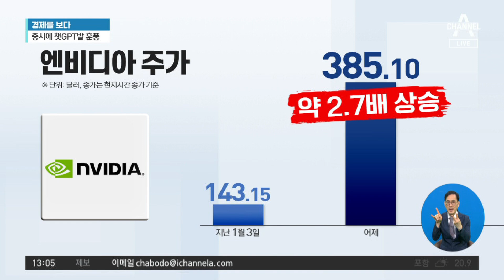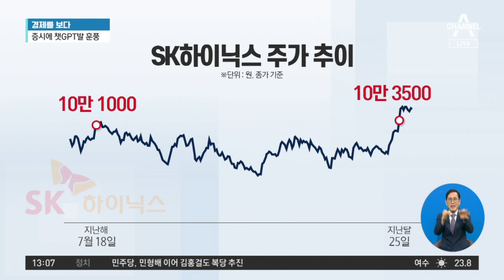[경제를 보다]증시에 부는 ‘챗GPT발’ 훈풍 | 뉴스A 라이브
[경제를 보다]증시에 부는 ‘챗GPT발’ 훈풍

[앵커]
경제를 보다 시작합니다.경제산업부 정현우 기자가 나왔습니다.

Q1. 요즘 '서학개미'라고 부르는 미국 주식 투자자들이 엔비디아라는 기업 때문에 신난 것 같아요. 챗GPT 덕분에 시가 총액이 1조 달러를 넘었다고요?

Q2. GPU가 얼마나 중요한 부품이길래, 주가가 이렇게까지 폭등했나요?

3. 그런데 챗GPT 때문에 삼성전자 같은 우리 반도체 기업 주가도 많이 올랐다고요? '8만 전자 가는 것 아니냐' 이런 얘기도 나오던데요.

4. 그런데요. 반도체 시장이 너무 안 좋다고들 하잖아요. 삼성전자는 생산량을 줄이기도 했고요. 엔비디아 덕에 반도체 시장이 정말 살아날 수 있나요?

〈평일〉
08시 50분 김진의 돌직구 쇼
12시 00분 뉴스A 라이브
17시 20분 뉴스TOP10
19시 00분 뉴스A

〈주말〉
12시 00분 토요랭킹쇼·뉴스A 라이브
17시 40분 뉴스TOP10
19시 00분 뉴스A

〈평일〉
08시 00분 라디오쇼 정치시그널 (유튜브 라이브)
08시 50분 김진의 돌직구 쇼
10시 20분 김진의 더라방 (유튜브 라이브)
12시 00분 뉴스A 라이브
15시 50분 강력한 4팀
17시 20분 뉴스TOP10
19시 00분 뉴스A

〈주말〉
12시 00분 토요랭킹쇼·뉴스A 라이브
17시 40분 뉴스TOP10
19시 00분 뉴스A